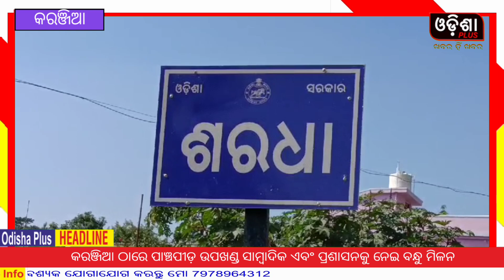କରଞ୍ଜିଆ ଠାରେ ପାଞ୍ଚପୀଡ଼ ଉପଖଣ୍ଡ ସାମ୍ବାଦିକ ଏବଂ ପ୍ରଶାସନକୁ ନେଇ ବନ୍ଧୁ ମିଳନ